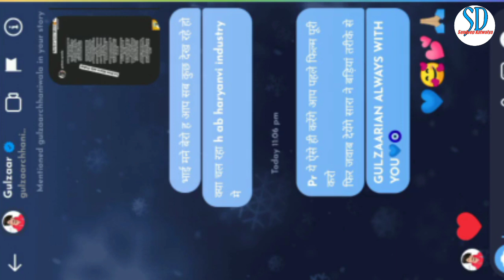Gulzaar Chhaniwala : Ready To Khasa Aala Chahar || गुलजार का जवाब सुनो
Gulzaar Chhaniwala Khasa Aala Chahar Reply 2022 Controversy